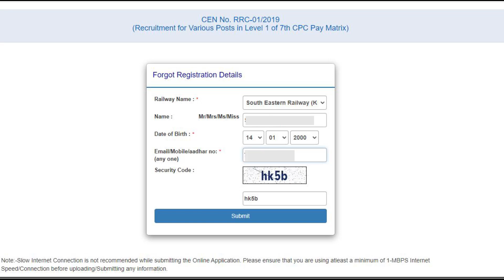রেল গ্রুপ ডি পরীক্ষা/Admit Card Download Link/ Exam Date & City /Forgot Registration Link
বিনামূল্যে রেল গ্রুপ ডি ২০১৮  পরীক্ষার সব শিফটের  সমস্ত প্রশ্নের সমাধান যা TCS নিয়েছিল । এইবার রেলের গ্রুপ ডি পরীক্ষাও TCS নেবে ।    তাই ৯৫% গণিত ও রিজনিং কমন পাবেই । নিচের লিঙ্কে ক্লিক করার পর ,  বিনামূল্যে  ই-বুক টি ডাউনলোড কর । WhatsApp No ( Only Message ) = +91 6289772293

( 11,000 জনের বেশি পরীক্ষার্থী আমাদের সবকটি E-BOOK কিনে প্রস্তুতি চালিয়ে যাচ্ছে ।খুব ভালো করে প্রস্তুত হও , নাহলে তুমি রেলের চাকরি পাবে না। তোমার জীবনে , এই সুযোগ আর আসবে না ।)
( রেলের চাকরি তোমার হাতের মুঠোয়)
( এই সুযোগ আর আসবে না )

                         যোগাযোগ :

 Cool Preparation Facebook Page এ Send Message কর।

Rail Group D 2022 // General Science - Railway Group D General Science Previous Years 2018 in Bengali  Playlist -

General Query // Related Topic

railway group d question 2018 in bengali,
group d exam question bengali,
railway group d exam question and answer paper in bengali 2018,
rail group d question and answer in Bengali,
railway group d 2018 in bengali,
group d bengali question,
railway previous year question paper in bengali,
railway group d question paper,
general science in bengali for,
railway group d previous year question paper in bengali,
railway group d general science in bengali,
railway group d general science question in bengali,
general science previous years in Bengali
rrb group d all shift bangla,
bangla question group d rail,
rrb question group d bangla,
railway group d all shift question in bengali pdf,
railway group d all shift question,
group d all shift question in bengali pdf,
group d all shift question,
group d question in bengali,
rrb group d all shift questions pdf in bengali,
rrb general science in bengali,
rrb group d general science in bengali,
railway group d science bengali,
general science question for railway group d,
railway general science bengali 1000 question,